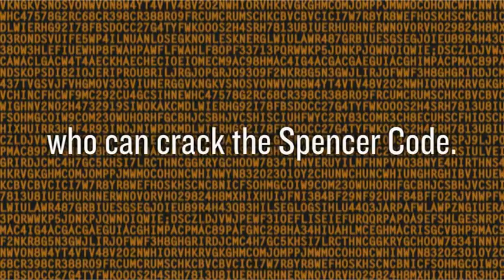The Industry Trailer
"The Industry, Rose Foster's amazing, heart-pounding thrill-ride, will have you panting for a sequel."-Michael Grant, international bestselling author of the Gone series.

Kirra Hayward is an ordinary sixteen year old - smarter than most, but otherwise completely anonymous. When she stumbles across an unusual puzzle on the internet and manages to solve it, she has no idea of what she′s letting herself in for.

Kidnapped by a shadowy organisation known only as The Industry, Kirra soon discovers how valuable her code-breaking skills are. And when she stubbornly refuses to help them, they decide to break her ... by any means at their disposal.

Kirra knows that to protect herself, she must trust no one, not even her fellow prisoner, Milo. But as time goes by she realises he might be the only person she can rely on ...